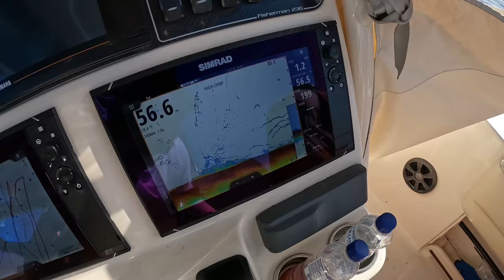Epic Day Trip Fishing the Whitsundays (Great Barrier Reef) - Red Emperor & Nannygai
Highlights from a 1 day fishing trip off the Whitsundays / Airlie Beach with a good mate Will Z.